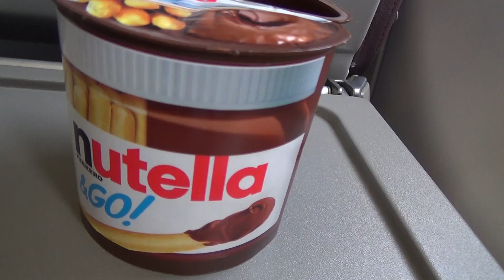JEDZIEM DO DANII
Siema dziś jadę do Dani "_"

UWAGA
DZIĘKI I CZEŚĆ